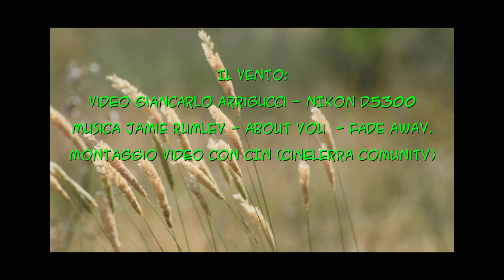Il vento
Il vento muove la natura e smuove i nostri pensieri.